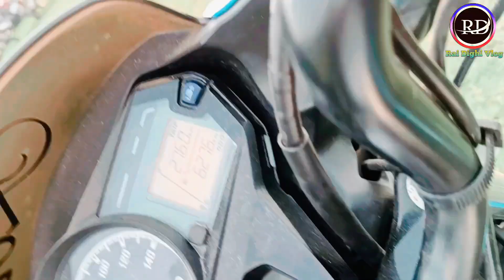benapur picnic spot \|/ how to go there /Howrah to Bagnan ii এই খানে আস্তে পারো অসাধারণ একটি জায়গা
(সো বন্ধুরা তোমাদের নামাজের কথা মনে আছে তো)